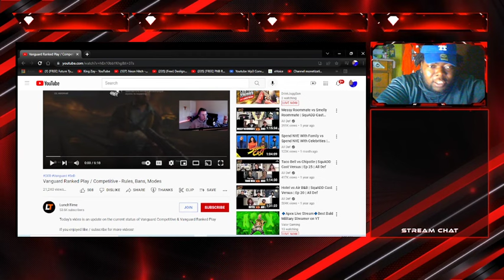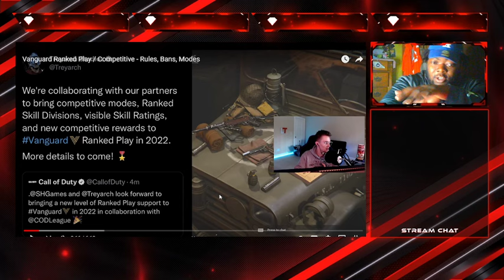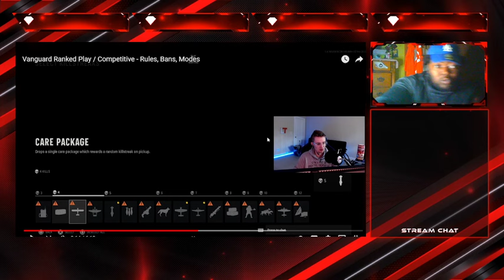EVERYTHING YOU NEED TO KNOW ABOUT RANK PLAY / COMPETITIVE IN CALL OF DUTY VANGUARD RULES, BANS, ETC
Y'ALL WANNA GRIND WITH ME I DO COLLABS
ADD ME ON PSN:
OfficialKingZay

6IXSIDE Now Recruiting
ACOTORS,DITECTORS,GRAPHIC DESIIGNERS, AND MORE

● 6IXSIDE Clothing